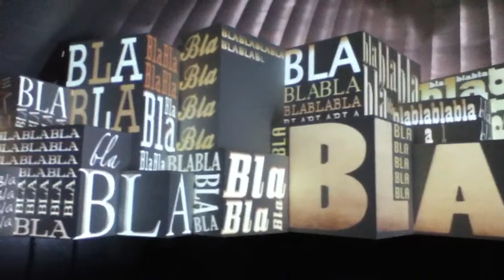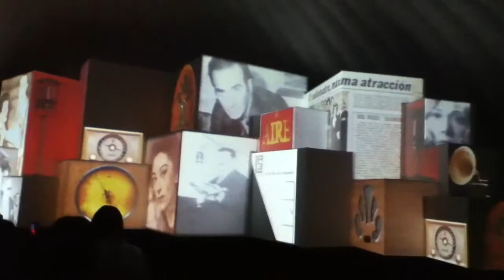Historia de las telecomunicaciones en Argentina - El mañana es hoy - Tecnópolis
Un recorrido por la Historia de las telecomunicaciones en Argentina. Desde el comienzo de las transmisiones radiales hasta nuestros días.